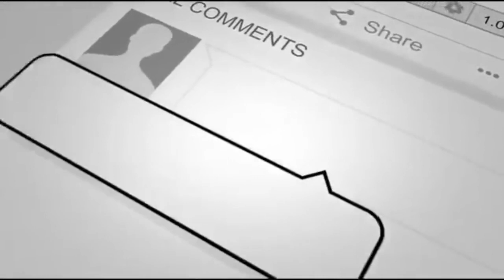Adorable Baby Foxes Show Up On Woman's Patio